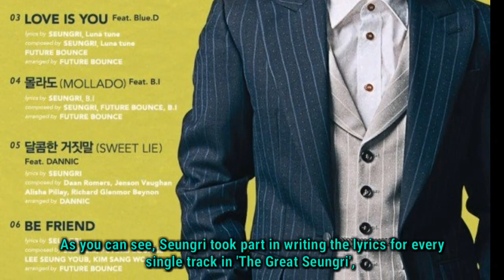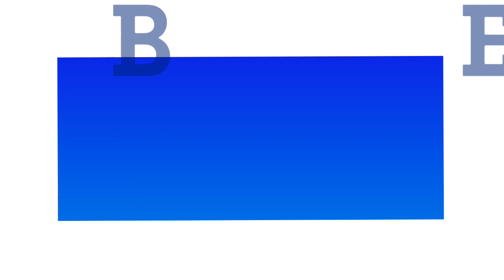Big Bang's Seungri drops full tracklist for his 1st full album 'The Great Seungri'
The album contains a total of 9 loaded tracks, including title track "1,2,3!"and sub-title track "Where R U From" feat